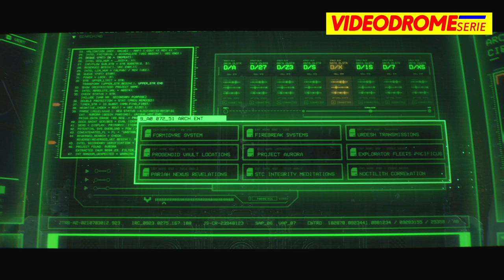Warhammer 40,000: Space Marine 2 SESION 2/3 | sin comentarios | español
Primera sesión con  "WARHAMMER 40.000: SPACE MARINE 2 " la segunda entrega del juego de acción ambientado en el universo de Warhammer Encarnamos a Titus, un héroe caído en desgracia  que intenta conseguir la salvación defendiendo al IMPERIUM de los enjambres tiránidos espaciales.
Esta entrega que nos recuerda en desarrollo y ambientación a la saga GEARS OF WARS que además conserva parte de la estructura narrativa de este.
Un espectáculo gráfico que nos brindo la vuelta a las buenas aventuras de acción.